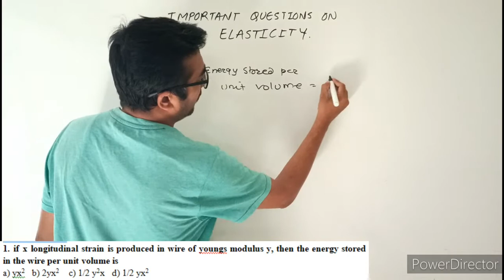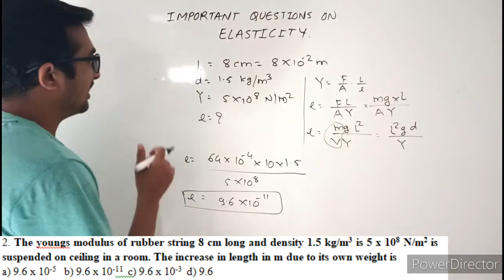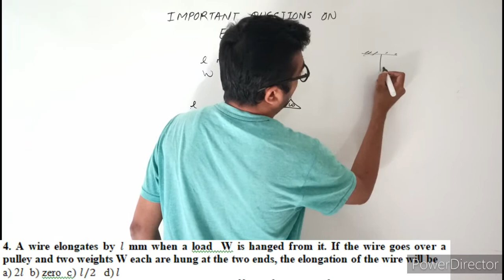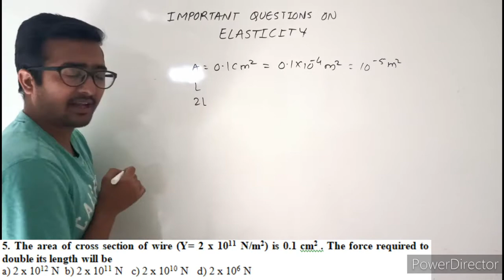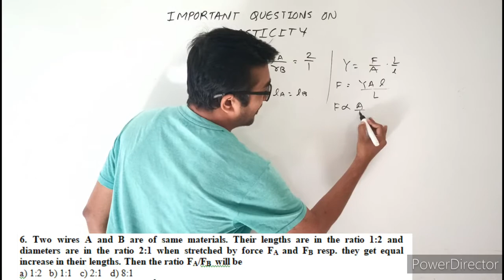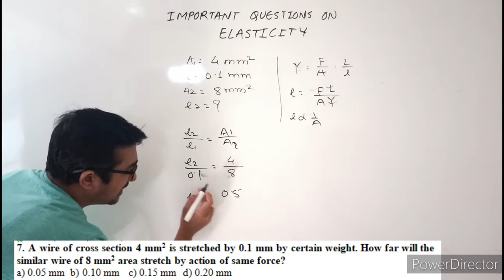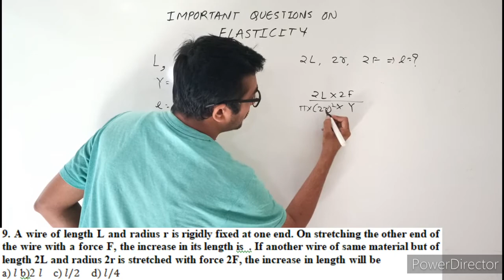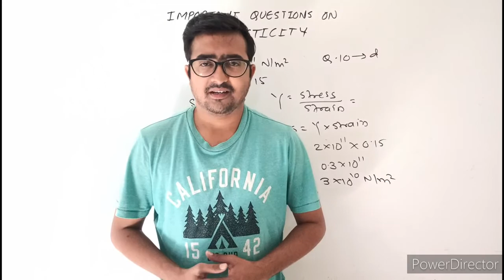JEE, NEET, MHT-CET important questions on Elasticity part -1| Mechanical properties of solids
Best Books:
1. Physics by HC verma
2. For MHT-CET
3. For JEE

My Gears:
1. BOYA Mic 1
2. Boya Mic 2
3. Tripod 1
4. Tripod 2
5. My Phone

This video has the JEE, NEET, MHT-CET questions on elasticity, mechanical properties of solids. The frequently asked questions in MHT-CET, JEE, NEET, Important questions for MHT-CET on elasticity, mechanical properties of solids. Questions on elasticity for MHT-CET 2020, JEE 2020, NEET 2020, Class12, Physics, Maharashtra state board